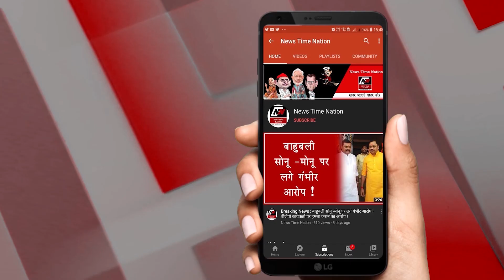आज लगेगा साल का आखिरी सूर्य ग्रहण -TOP 10 NEWS | INDIA| News Time Nation I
1: आज लगेगा साल का आखिरी सूर्य ग्रहण
साल 2020 का अंतिम सूर्य ग्रहण 14 दिसंबर यानी आज लगने वाला है... आपको बता दे की 15 दिनों के अंतराल पर लगने वाला ये दूसरा ग्रहण होगा जो मार्गशीर्ष की अमावस्या तिथि को लगेगा... ये एक पूर्ण सूर्य ग्रहण होगा जो करीब 5 घंटे तक चलेगा. जो की शाम 7 बजकर 3 मिनट पर शुरू होगा और करीब 5 घंटे बाद रात 12 बजकर 23 मिनट पर खत्म होगा...

2: किसानों ने शुरु की भूख हड़ताल
नए कृषि कानूनों के खिलाफ किसानों के आंदोलन का आज 19वां दिन है... वहीं बिल को वापस लेने की मांग के साथ ही किसानो के आंदोलन में कई बदलाव भी आ रहें है. जिसमें अब किसानो ने सरकार से अपनी बात मनवाने के लिए भूख हड़ताल शुरु कर दी है.. आपको बता दे की किसानों ने कल यानी रविवार को कुंडली बॉर्डर पर मीटिंग कर ये फैसले लिया है..

3: अनिल विज में दिखे एडवांस कोरोना के लक्षण
हरियाणा सरकार में मंत्री अनिल विज को रोहतक के पीजीआईएमएस अस्पताल में भर्ती कराया गया है... दरअसल उनमें  एडवांस कोरोना के लक्षण देखे गए जिसके चलते ही ये फैसला लिया गया है.. पीजीआई रोहतक के पीआरओ डॉ. गजेंद्र सिंह ने बताया कि उनकी हालत स्थिर बनी हुई है...

4: देश में कोरोना 99 लाख के पार
देश में कोरोना संक्रमितों का कुल आंकड़ा 99 लाख के पार पहुंच गया है... हालांकी इनमें से 93 लाख से भी ज्यादा मरीज ठीक हो चुके हैं... जबकी  1 लाख 43 हजार से भी ज्यादा की मौत हो चुकी है और इस वक्त 3 लाख 51 हजार से भी ज्यादा मरीजो का इलाज चल रहा है.. इन सब के बीच पिछले 24 घंटो में आई कोरोना रिपोर्ट्स की माने तो ये आंकड़ा 27,336 पर ही टीका रहा...

5: न्यूजीलैंड कोरोना मुक्त
पूरी दुनिया जहां कोरोना वायरस महामारी से जूझ रही है, वहीं न्यूजीलैंड अब पूरी तरह से कोरोना वायरस से मुक्त हो गया है... न्यूजीलैंड सरकार ने कोरोना वायरस का एक भी एक्टिव केस नहीं होने पर सभी प्रतिबंधों को पूरी तरह से हटा लिया है.. जिसके बाद अब न्यूजीलैंड में लोगों के जुटने और सोशल डिस्टेंसिंग की कोई जरूरत नहीं है... हालांकि देश की सीमाएं अभी विदेशियों के लिए बंद ही रहेंगी.

6: रूस की Sputnik-V पर बड़ा दावा
गामालेया नैशनल रिसर्च सेंटर फॉर एपिडीमियॉलजी ऐंड माइक्रोबायॉलजी के डायरेक्टर और Sputnik-V वैक्सीन के प्रमुख विकासकर्ता अलेक्जेंडर गेन्सबर्ग ने दावा किया है कि लोगो को वैक्सीन के जरिए कोविड-19 के खिलाफ दो साल तक सुरक्षा मिल सकती है... वहीं अगर वैक्सीन की कीमत की बात की जाए तो इसकी कीमत Pfizer और Moderna की वैक्सीन से कम होने का दावा था... लेकिन ऐसा होता नहीं दिख रहा..

7: भारत में वैक्सीन का टीकाकरण जल्द शुरु
भारत में कोरोना वायरस की वैक्सीन अप्रूव होने के बाद बड़े पैमाने पर टीकाकरण अभियान शुरू होने वाला है... आपको बता दे की सरकार जुलाई तक 25-30 करोड़ लोगों को वैक्सीन देने की तैयारी में है... जिनमें हेल्थ वर्कर्स, फ्रंटलाइन वर्कर्स के अलावा इनमें वे लोग भी शामिल हैं जिनकी उम्र 50 साल से ज्यादा है या फिर उन्हें को-मॉबिडिटी है...

8: तक्षशिला विश्वविद्यालय को बताया पाक का हिस्सा
भारत के खिलाफ आतंकवाद फैलाने में लगा पाकिस्तान अब झूठी सूचनाओं के जरिए भारतीय उपमहाद्वीप के प्रचीन इतिहास को बदलने में जुट गया है... दरअसल खुद को वियतनाम में पाकिस्तान का राजदूत बताने वाले कमर अब्बास खोखर ने प्राचीन भारत की शान रहे तक्षशिला विश्वविद्यालय को सोशल मीडिया पर 'प्राचीन पाकिस्तान' बता दिया है... जिसके बात सोशल मीडिया पर उनकी जमकर ट्रोलिंग की जा रही है...

9: जीतन राम मांझी का ऐलान
बिहार विधानसभा में अपनी उपस्थिति बेहतर करने से उत्साहित हिन्दुस्तानी अवाम मोर्चा यानी हम ने पश्चिम बंगाल में होने वाले विधानसभा चुनाव में प्रत्याशी उतारने का फैसला किया है... हम की राष्ट्रीय परिषद ने पटना में रविवार को हुई बैठक में यह निर्णय लिया है... जिसके बाद इसे लेकर कार्यकर्ताओं को एकजुट रहने को कहा गया है.